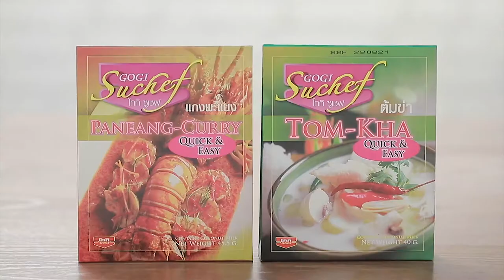เต็มปากเต็มคำ (รูปแบบใหม่) โจทย์วัตถุดิบ หมูกรอบ ​ l EP.98 (1/3]